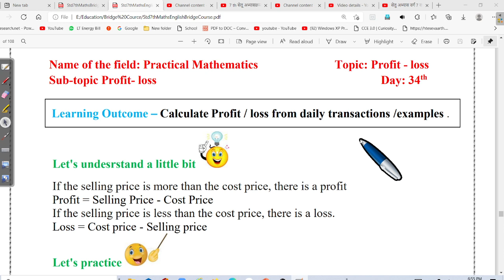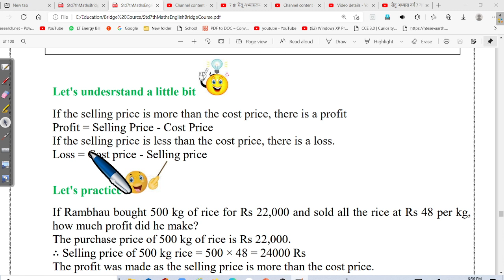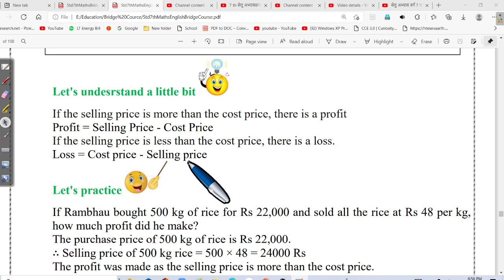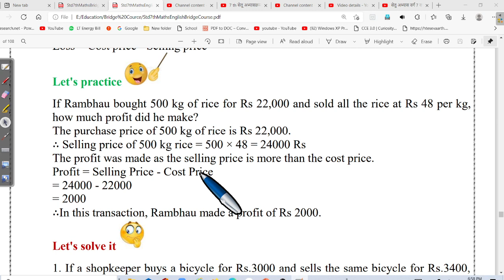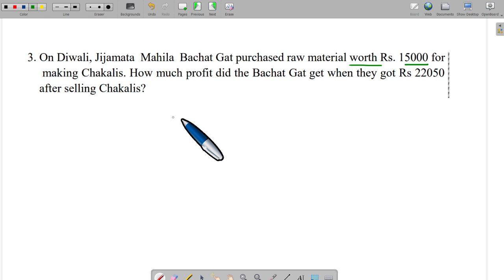Bridge Course day 34 Std. 7th Semi English Medium वा |Setu abhyaskram satavi divas 34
7 th सेतू अभ्यासक्रम 7 वी दिवस 34 वा |Setu abhyaskram satavi divas 34  Bridge Course day 34 Std. 7th

7 th सेतू अभ्यासक्रम 7 वी दिवस 34 वा |Setu abhyaskram satavi divas 34 Bridge Course day 34 Std. 7th
7 वी सेतूअभ्यासक्रम गणित  दिवस 34 वा|
Setu Abhyas varg 7 Ganit Divas 34
Bridge Course 7th Maths Day 34
7 वी सेतू अभ्यासक्रम गणित दिवस 34
Std 7 th maths Bridge course Mathematics day 34
Std:7th||maths Bridge course Mathematics|| day34  || इयत्ता:8वी|सेतू अभ्यासक्रम||गणित||दिवस  33   वा
setu abhyaskram,  7 vi,ganit,mathematics, divas  34  va
Bridge course/ सेतु अभ्यास/इयत्ता 7 वी/गणित/day  34 setu class 7th maths
Setu Abyas /class 7 th Maths semi Marathi /Day 34 /सेतु अभ्यास

सेतू अभ्यासक्रम 7 th Maths |Day 33 Bridge Course Class  7 th
सेतू अभ्यासक्रम 7 वी गणित कृतीपत्रिका | दिवस  34

Whatapps Group Link FOR CLASS 7 TH MATHS -SCIENCE
Group – 2

Group : 1

 शैक्षणिक चॅनेलला भेट द्या.

Day 23

Day 21

 Day 15

 Day 8

 Day 7

करोनाकाळात मागील शैक्षणिक वर्षात संपूर्ण शिक्षण हे ऑनलाइन पद्धतीने पार पडले. यामुळे अनेकांना पद्धतशीर शिक्षण मिळू शकले नाही तर, काहींना ऑनलाइनची सुविधा नसल्याने शिक्षण घेता आले नाही. या तक्रारी विचारात घेऊन या शैक्षणिक वर्षात सेतू अभ्यासक्रम सुरू करण्यात आलेला आहे. विद्यार्थ्यांचा मागील इयत्तेचा पाया पक्का व्हावा हा यामागील मुख्य उद्देश आहे.

setu abhyas
सेतु अभ्यास
     maths